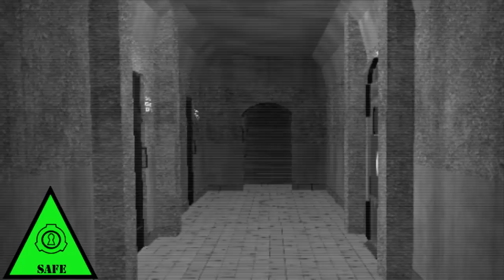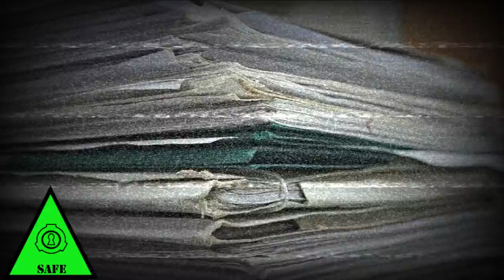SCP-507 - Нелюбитель ходить между мирами - Часть 1